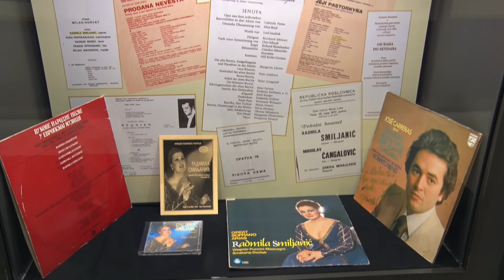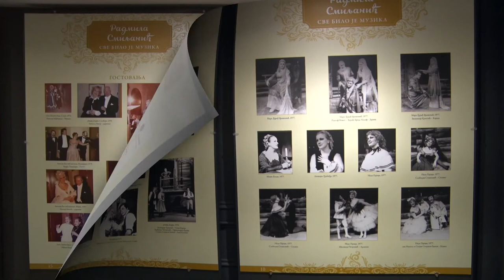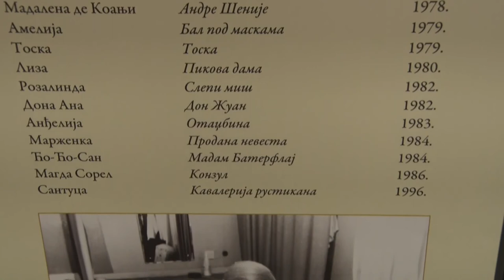Radmila Smiljanić „Sve bilo je muzika“, Muzej Narodnog pozorišta u Beogradu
Izložba o operskoj primadoni i profesorki Radmili Smiljanić povodom njenog 80. rođendana, 50 godina umetničkog i skoro 30 godina pedagoškog rada, autorke Dragice Gaćeše, otvorena je 23. oktobra 2020. godine u Muzeju Narodnog pozorišta u Beogradu.
Dizajn i katalog izložbe uradila je Jelena Ratković.

Postavka, priređena povodom primadoninog 80 rođendana, obuhvatala je pola veka umetničkog i skoro tri decenije pedagoškog rada gospođe Smiljanić, kao i njene drage, lične uspomene, poput brojnih fotografija, programa, plaketa, nagrada...

Osim blistave karijere kako na našoj tako i na scenama širom sveta, fotografije obuhvataju period od njenog najranijeg detinjstva u rodnoj Banjaluci, odrastanja tokom rata, školovanja u Beogradu i Sarajevu, ljubav i brak sa Branislavom Mijailovićem u kojem su dobili sina Nikolu (priznati operski pevač i profesor) kao i njen profesorski rad na Muzičkoj akademiji u Sarajevu, u Republici Srpskoj, Banjaluci i Bijeljini, Fakultetu muzičke umetnosti u Beogradu i Akademiji lepih umetnosti.

Iz Sarajevske opere na poziv čuvenog dirigenta Oskara Danona, sa ekipom beogradskih solista tumačila je ulogu Fatamorgane u operi „Zaljubljen u tri narandže“ i ulogu Lize u „Pikovoj dami“, na gostovanju u Barseloni koja joj je otvorila vrata Narodnog pozorišta.

Debituje 13. marta 1968. godine ulogom Leonore u „Trubaduru“, Đuzepa Verdija, a potom dobija stalni angažman.

Verdi, Čajkovski, Brams, Korsakov, Glinka, Mocart, Smetana, Pučini, Maskanji, Rosini... samo se nižu u izvođačkom repertoaru primadone svetskog renomea.

Njene glasovne sposobnosti i pre svega glumačke kreacije otvaraju joj vrata svih vodećih operskih kuća u svetu od Modene, Barselone, Linca, Trsta, Odese, Taljina, Rima, Beča, Praga, Soluna, Brna, Majnca...pa do Sijetla gde je nastupila u „Pikovoj dami“ sa Reginom Resnik i „Balu pod maskama“ sa Đorđom Zankanarom. Partneri su joj bili Domingo, del Monako, Kareras, di Stefano, Medl, Cvejić i mnogi drugi.

Drugovala je sa Lučanom Pavarotijem, ali se sitcajem okolnosti nisu našli zajedno na sceni. Međutim njen sin Nikola Mijailović je posle pobede na Pavarotijevom takmičenju u Filadelfiji, imao tu čast i pevao je sa njim u „Boemima“.

Radmila Smiljanić dobitnica je brojnih, prestižnih priznanja od kojih se posebno izdvajaju Nagrada za najbolju interpretaciju Marženke u „Prodanoj nevesti“, Nagrada i medalja za najbolju interpretaciju dela češkog kompozitora Leoša Janačeka, na Praškom proleću, Zlatna ploča „Jugodiska“ u Sava centru u Beogradu, povodom proslave 35 godina umetničkog rada, Zlatni pečat Narodnog pozorišta u Beogradu...